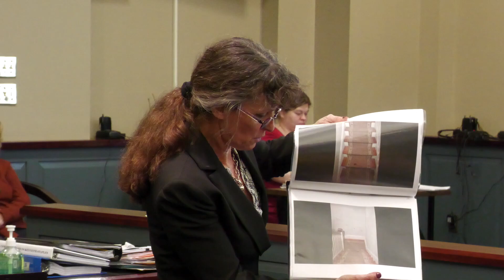Staples Family, Defendant Questioned (1_9_23)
Amended: The wife and mother of Kenneth Staples, who admitted to the murder of Brandon Wright of Clifton Forge in April, 2020, are questioned by both the defense and prosecution prior to final sentencing by Judge Ed Stein. And then Staples himself was grilled by both his defense attorney and Commonwealth Attorney Ann Gardner. Gardner's presentation of a mass of incriminating evidence, from blood spatter and other photos, elicited interesting responses from the defendant. This sentencing hearing was held in Alleghany County Circuit Court on Monday, January 9, 2022.